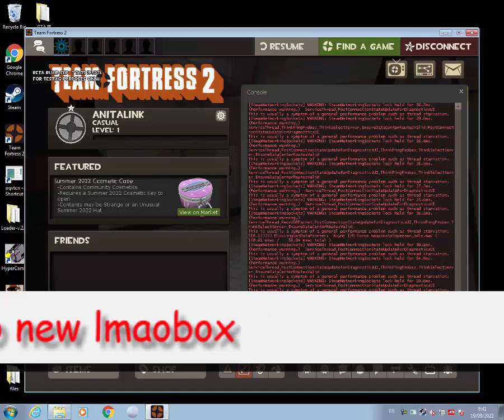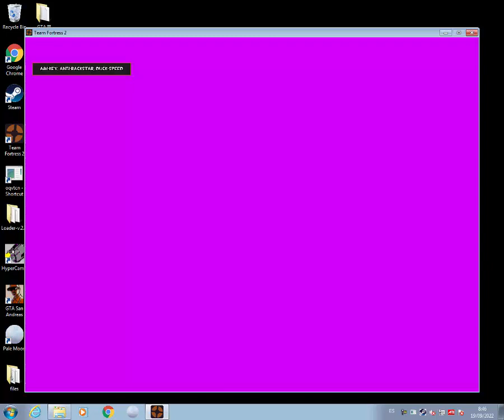20022 porfesional huntsman aimbot team fortress 2 hax